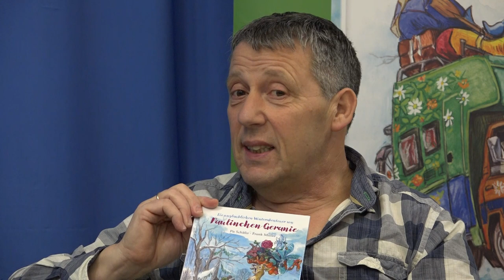Hermann! ... zu Gast: Pit Schäfer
Hans-Peter "Pit" Schäfer, Kinderbuch-Autor, im Gespräch mit OK-Moderator Hermann-Josef Haller. 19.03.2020